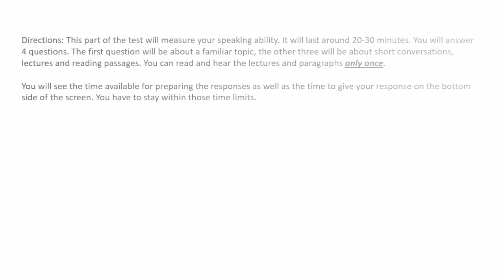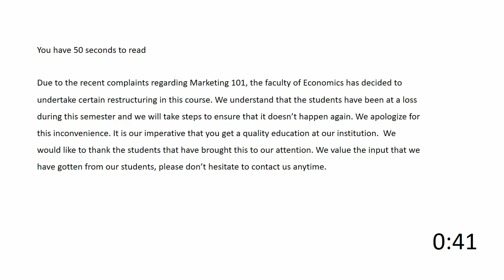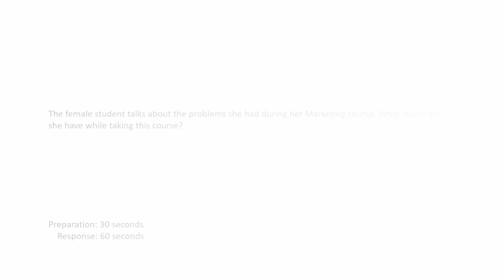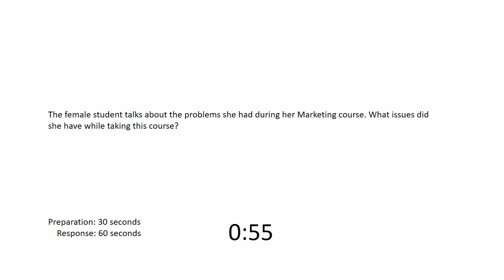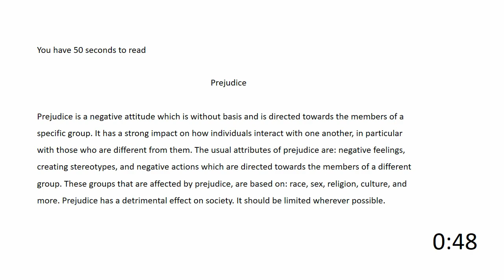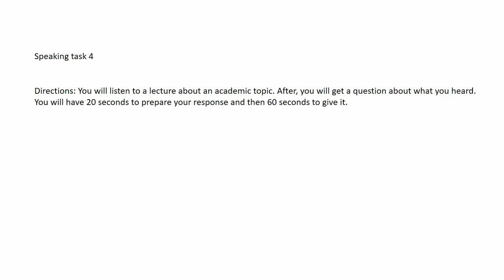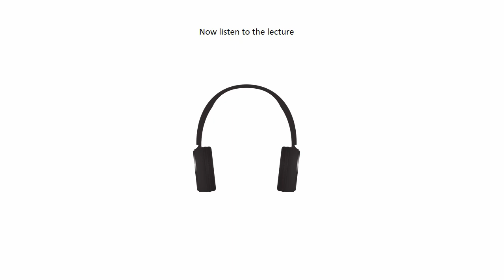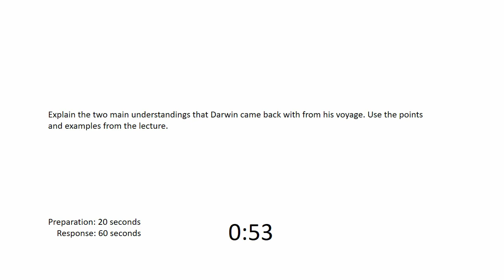TOEFL (2020) Speaking practice test 3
You get more videos like this for just 5$ and Ad-Free Videos for Just $2.

intro: (0:00)
first task: (0:48)
second task: (2:28)
third task: (8:10)
fourth task: (13:17)